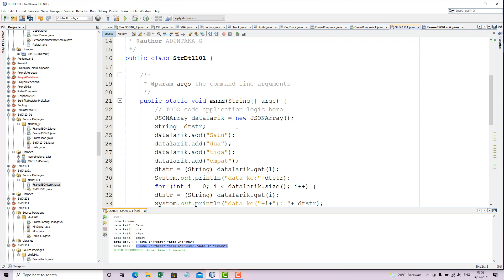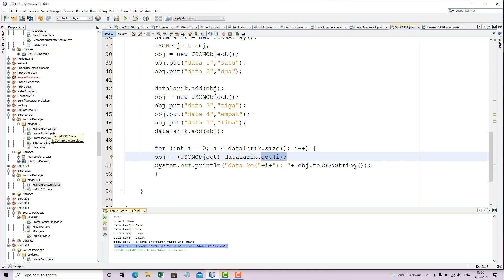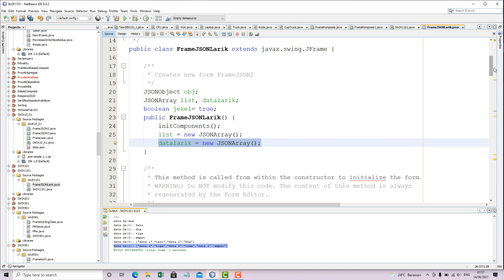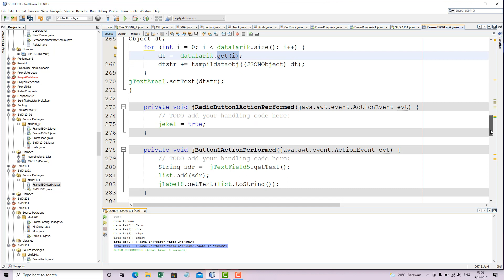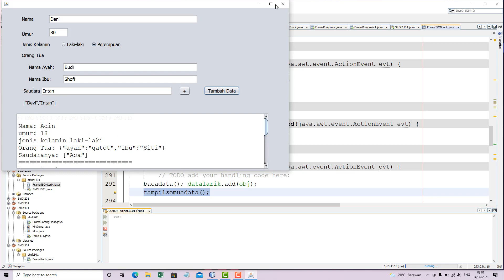Akses JSON Array